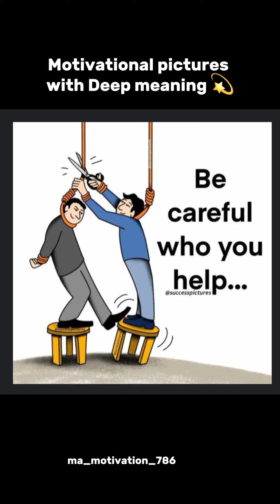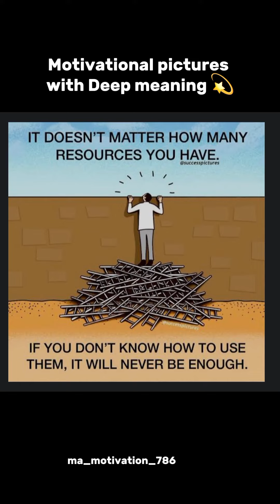Top Motivational pictures with Deep message | motivational video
Need some inspirational picture quotes to hang up on the wall?

These motivational quotes with pictures will help push you to keep moving forward.

Let us know your favorite inspirational quote with pictures in the comment section below.
motivational pictures
motibvational video
motivational images
deep meaning pictures
million meaning pictures
best motivational pictures